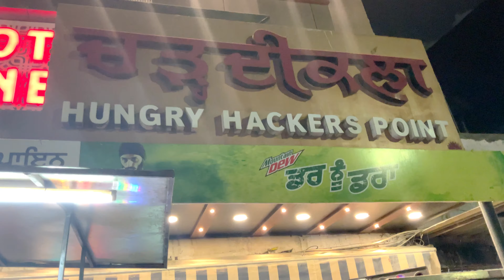Best Soya Chaamp & Paneer Tikka in Amritsar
Best Soya Chaamp and Paneer Tikka

Video by Randhawa Gurr